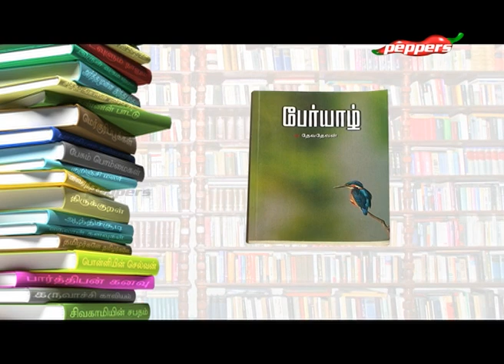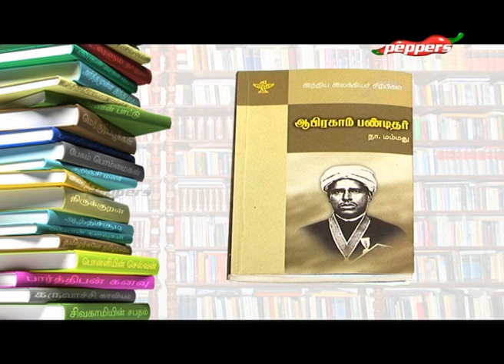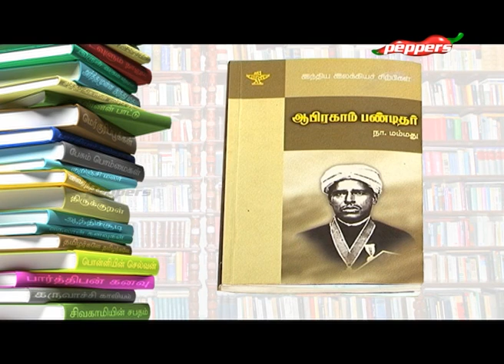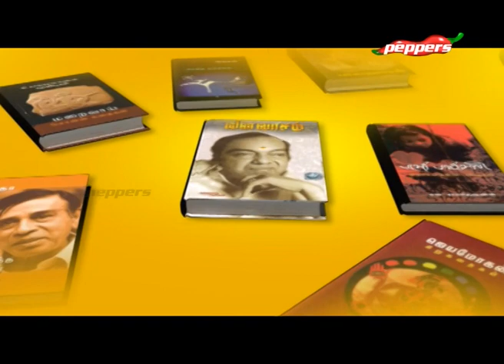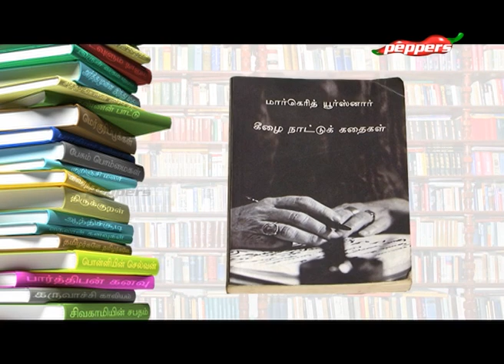படித்ததில் பிடித்தது | Padithathil Pidithadhu | Peppers TV | 01 May 20